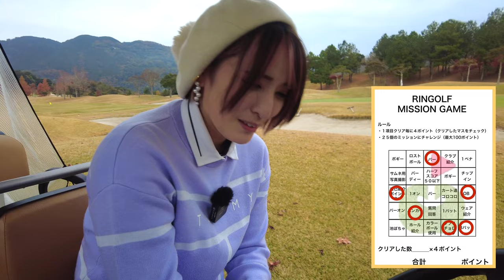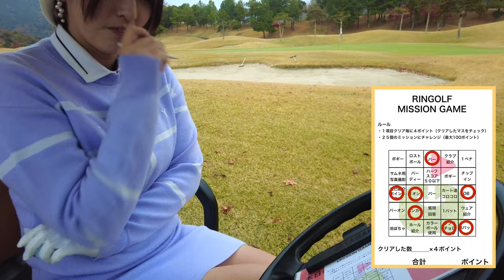あわやチップイン！ミラクルプレー出たー！！【あかねまる サンリゾートCC②】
10月から毎週金・土・日にスタートした

出演者：
あかね（a.k.a.n.e.golf）
あ か ね ま る 🐰 ♥

あかねちゃんのお兄ちゃんが出てる動画

島田秀平のお怪談巡り・【上田遼馬 怪談】怪奇ドッペルゲンガーこんな話 聞いたことない『島田秀平のお怪談巡り』

あかねちゃんの弟がやってたYouTube

ゴルフ場※アコーディア
サンリゾートカントリークラブ（和歌山）